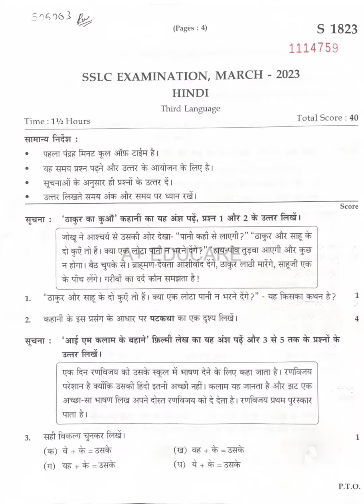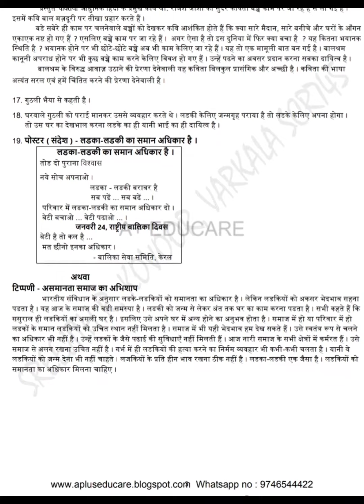SSLC HINDI QUESTION-ANSWER KEY 2023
STD 10 HINDI QUESTION-ANSWER KEY 2023 @AplusBlog